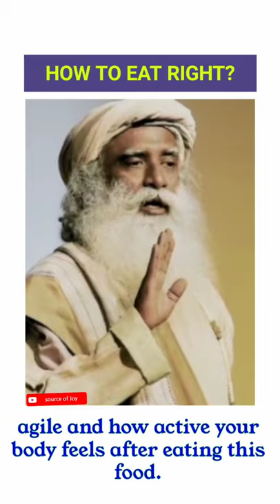✓How to eat right?😋||Sadhguru||eating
How to eat right??😋.

☑️About Sadhguru:

Sadhguru, a yogi and profound mystic of our times, is a visionary humanitarian and a prominent spiritual leader. A contemporary Guru, rooted as strongly in mundane and pragmatic matters as he is in inner experience and wisdom, Sadhguru works tirelessly towards the physical, mental, and spiritual well-being of all. His mastery of the mechanisms of life, an outcome of his profound experience of the Self, guides in exploring the subtler dimensions of life.

At home in loincloth as much as he is in blue jeans, barefoot through the mighty Himalayas, or straddling a BMW motorcycle on the expressway, Sadhguru is the most unusual mystic that one can encounter. Marking a clear departure from mere customs and rituals, Sadhguru scientific methods for self-transformation are both direct and powerful. Belonging to no particular tradition, Sadhguru incorporates and presents what is most valid for the contemporary life from the yogic sciences.

“This life for me is an endeavor to help people experience and express their divinity. May you know the bliss of the Divine.” - SADHGURU

This channel is dedicated to spread the knowledge of Sadhguru Jaggi Vasudev to the people.
Here you will find Sadhguru videos on various topics which will help for physical, mental, emotional and spiritual growth in your life.
The only purpose of this channel is to bring spirituality in the lives of the people and to help the people through the knowledge of Sadhguru to bring good changes in their lives.This channel is created with the spirit of service and dedicated only to help in the ultimate development of human life.
 So connect with Sadhguru through this channel and bring some good changes in your life.

LET THE WISDOM GO VIRAL☀️☀️

ATLEAST ONE DROP OF SPIRITUALITY SHOULD ENTER IN LIFE OF EVERY PERSON 🙏